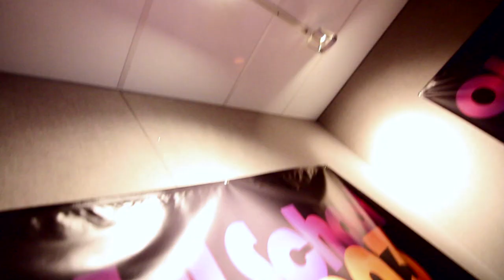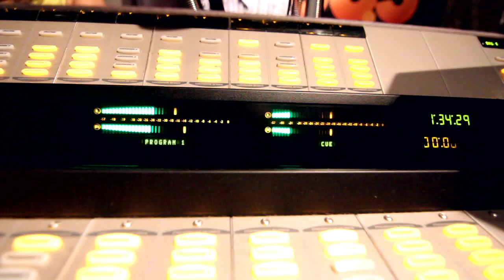Glenn Lewis Interview at 100.3 Radio in Philly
Watch as Glenn Lewis discusses his love for Philadelphia and participates in a battle of the beats with 100.3's Dyana Williams and Derrick Sampson.

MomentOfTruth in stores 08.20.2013